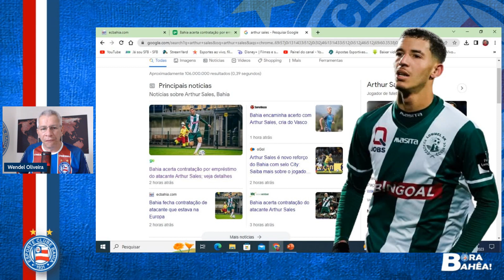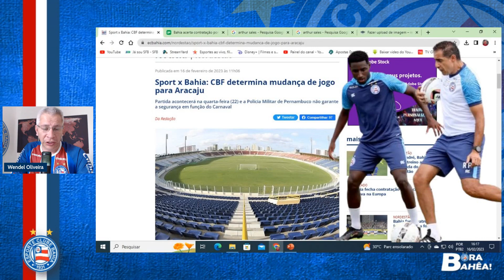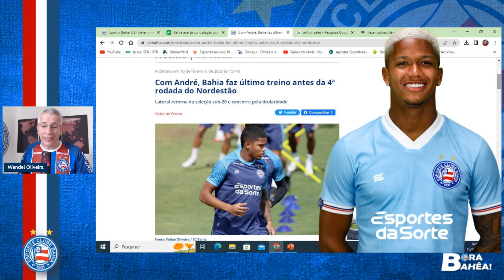💰 ARTHUR SALES É O NOVO ATACANTE DO BAHIA | SPORT X BAHIA SERÁ EM ARACAJU | ANDRÉ VOLTA AOS TREINOS